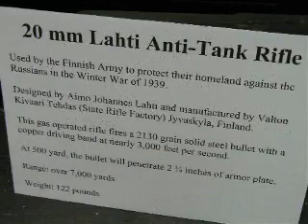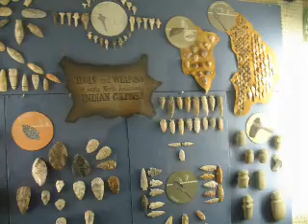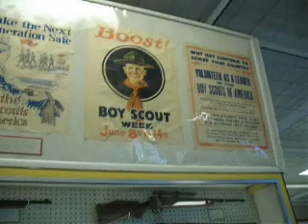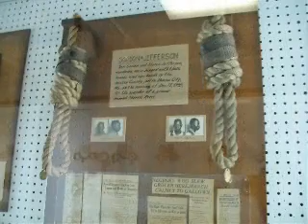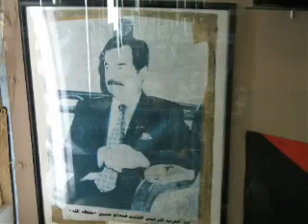Day at the J M Davis Gun Museum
Tour pics of the J M Davis Gun Museum in Claremore OK.